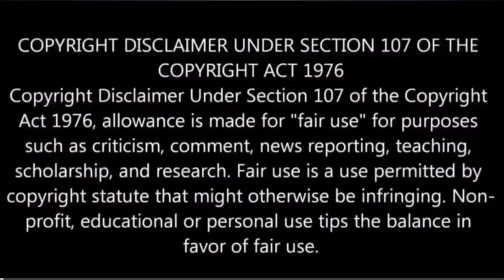শ্রীরামকৃষ্ণের প্রণাম মন্ত্র কিভাবে সৃষ্টি হল ?